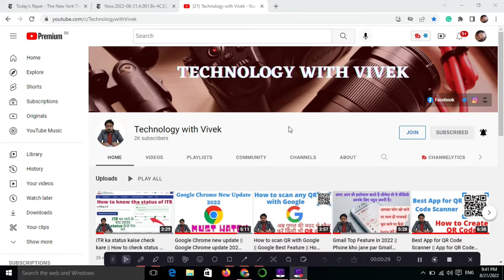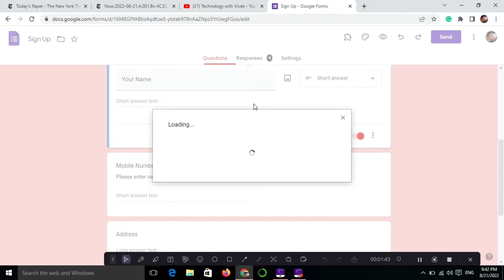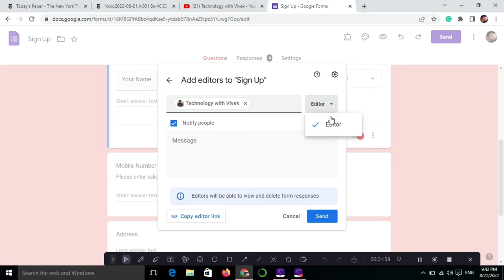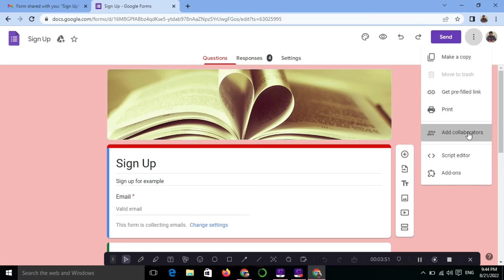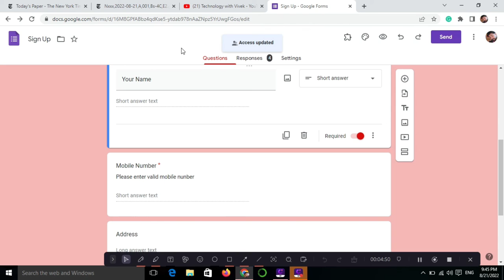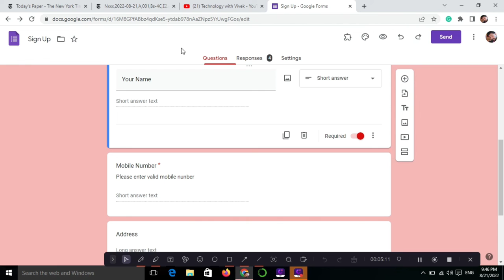How to share google form with others || how to add collaborator in google form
Title:
how to create a advance google form on mobile,
Google Form,
how to create google form,
google forms,
google form kaise banaye,
google forms in hindi,
google form kisi or ke sath kaise share kare,
how to share google form,
add collaborator option in google form,
गूगल फॉर्म कैसे बनाते हैं,
create google forms on mobile,
google forms kaise banaye,
google forms kaise use kare,
google form me header kaise upload kare,
how to use google forms,
admission form kaise banaye,
survey form kese bnaye,
create feedback form in google forms,
Google form 2021,